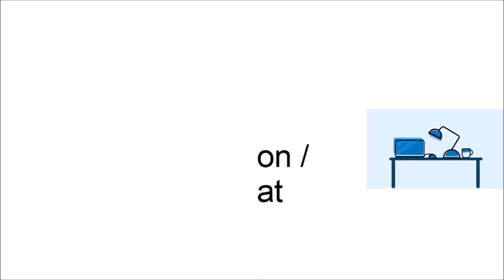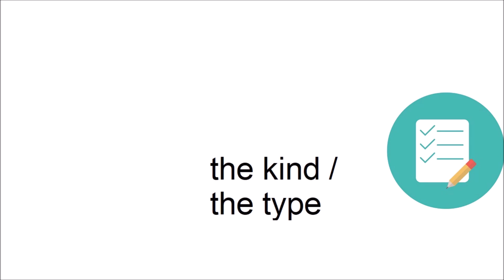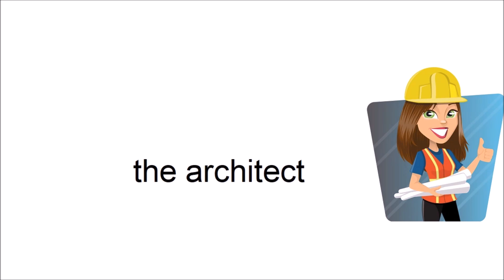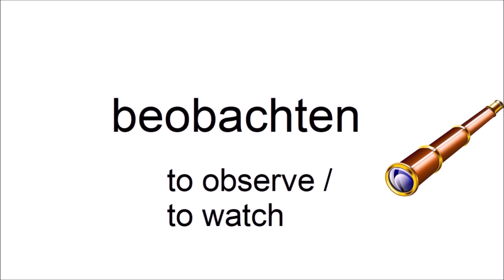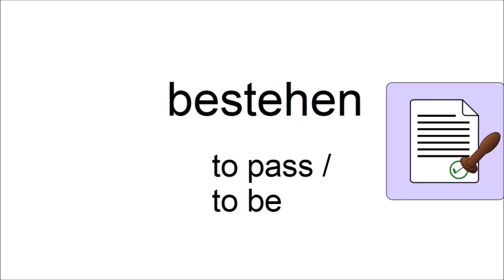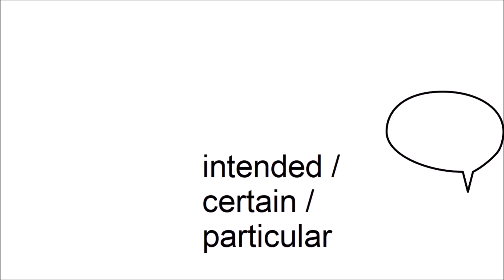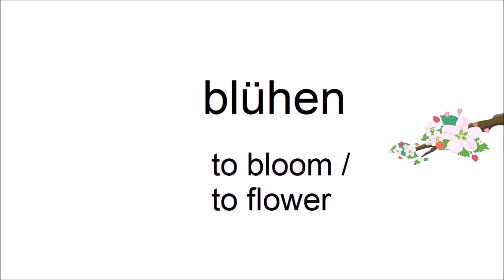Can you guess 20/20? - German Vocabulary Test for Beginners